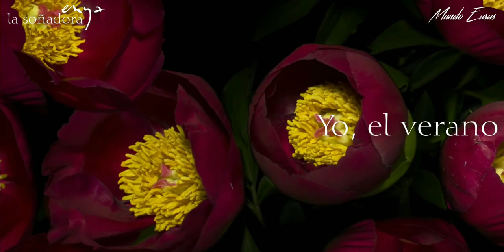Enya - La Soñadora (Lyric Video)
Álbum: The Memory Of Trees
Pista: 10
Año: 1995

-Edición, traducción y design: Mundo Eurus